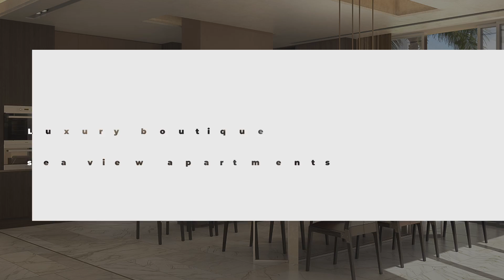The Palm Jumeirah - Ellington Properties Beach House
The latest development from award-winning developer Ellington is the stunning Beach House, positioned on the iconic Palm Jumeirah Island.

Together with breath-taking sea views, this new luxury development will enjoy its own private beach and extensive on-site facilities whilst benefitting from immediate access to the many amenities on the iconic palm itself, all within a short distance of many of Dubai’s finest attractions and business centres.

Arranged across two magnificent buildings, apartments within the development range from generously proportioned one-bedroom properties with beach views to 4-bedroom apartments that boast private pools.

Designed to perfection, each apartment will be finished to an exceptional standard and include white marble details and top of the range Miele kitchen appliances.

Offering an oceanfront paradise, residents will enjoy world-class on-site amenities and of course, have access to the development’s private beach.

The Palm Jumeirah is one of Dubai’s most recognised locations, the tree-shaped island is well known for its first-class hotels, stunning residences, and highly regarded restaurants. An established community and one of Dubai’s most popular places to live, the area is filled with things to do from the Palm Jumeirah Boardwalk, popular for its views of the Dubai coastline to Beach clubs with spas and a thriving nightlife.

Thirlmere Deacon LDN
Sales Office
Lansdowne House, Berkeley Square, Mayfair, London, W1J 6ER
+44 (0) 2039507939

Thirlmere Deacon DXB
Floor 30, Oberoi Hotel, Business Bay, Dubai, United Arab Emirates